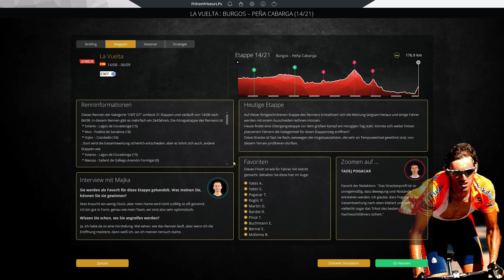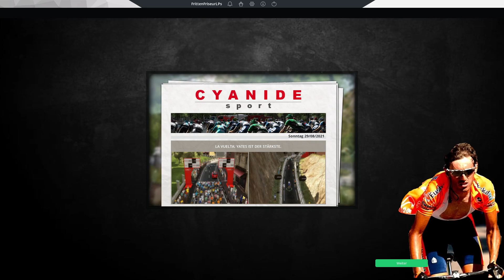DuK #969: Die komplette Mannschaft unter Druck! | Vuelta a Espana 14/21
Vuelta a Espana 2021, 14. Etappe

Alle Links (Social Media-Kanäle, Uploadplan, Statstiken, Spenden usw.)

Mit dabei in dieser Folge: Max Müller vom Storck - Metropol Cycling
zu finden auf Instagram:

Name: Pro Cycling Manager 2020
Entwickler: Cyanide
Publisher/Herausbringer: Nacon
Veröffentlichung: 4. Juni 2020
und auf Steam: